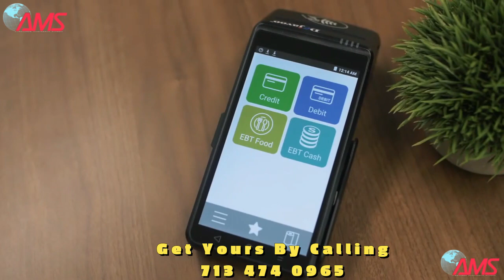AMS POS Terminal 2